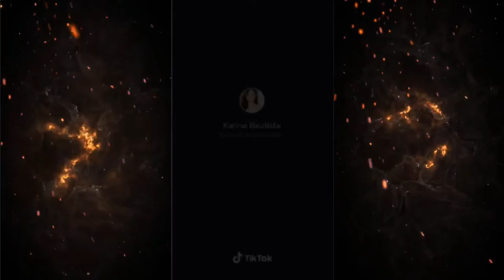FUNNIEST PINOY TIKTOK VIDEOS COMPILATION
TIK TOK is a Chinese video-sharing social networking service founded in 2012. It is used to create short dance, lip-sync, comedy, and talent videos. -Wikipedia

No copyright infridgement is intended.